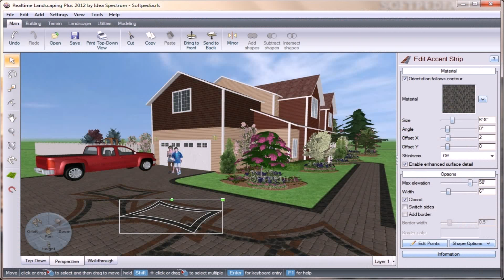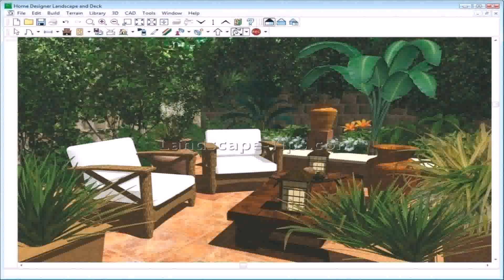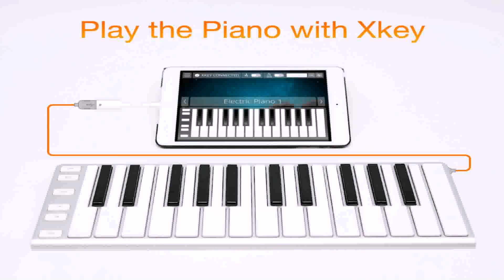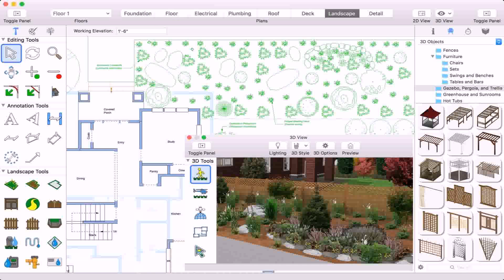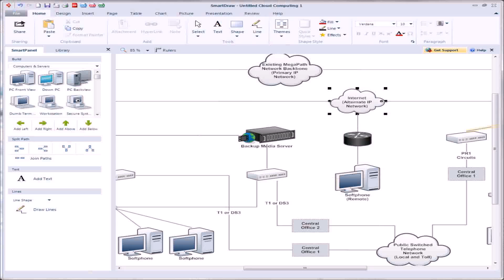Landscape Design App Mac